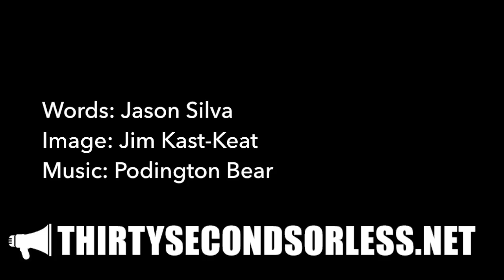In Flow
Words: Jason Silva
Image: Jim Kast-Keat